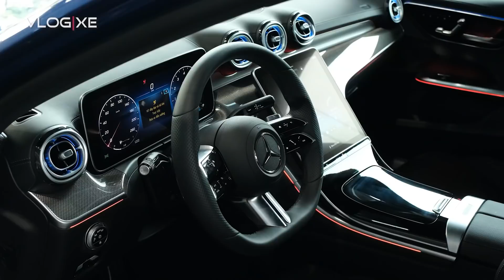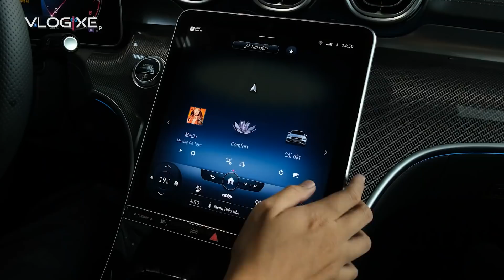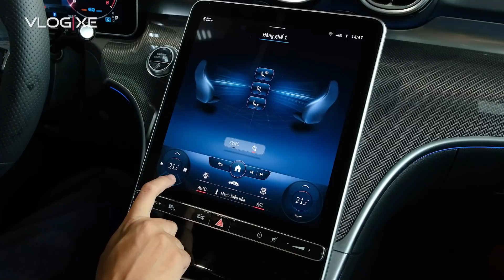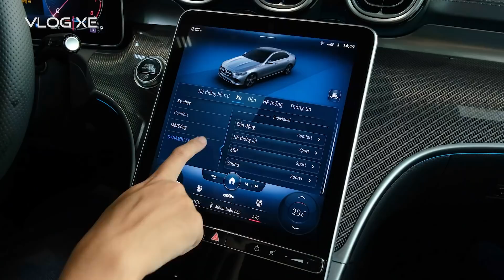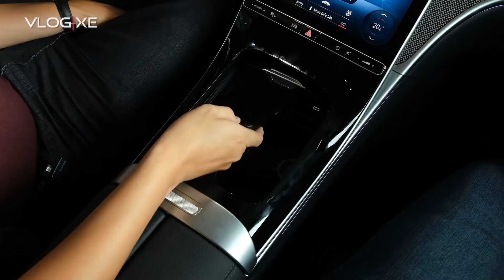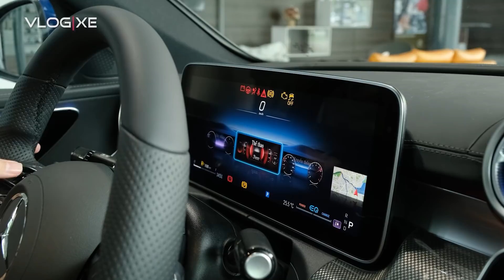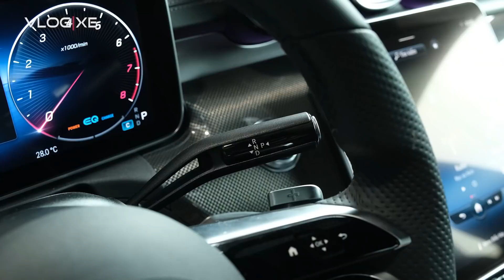"Mổ xẻ" Mercedes-Benz C300 AMG First Edition - Đã "C" Mê thì ngại gì vài thiếu sót | Vlog Xe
Ngắm chi tiết C300 AMG First Edition mới ra mắt Việt Nam. Chỉ 132 chiếc được bán ra. Nhanh tay thì còn, chậm chân thì C U Again.